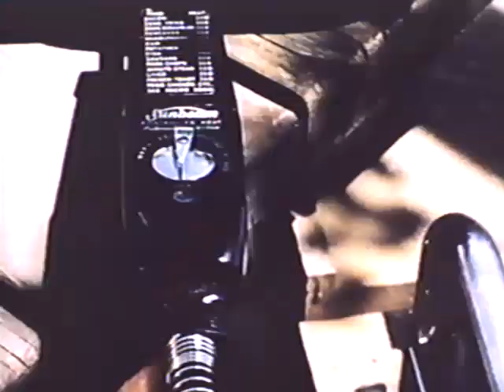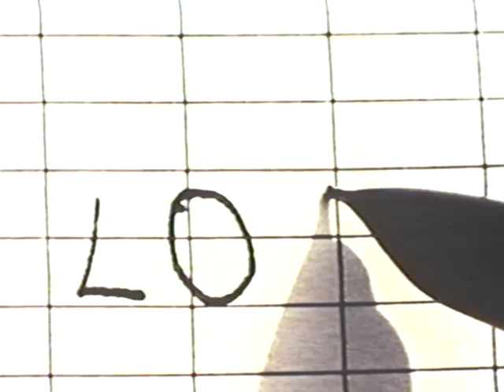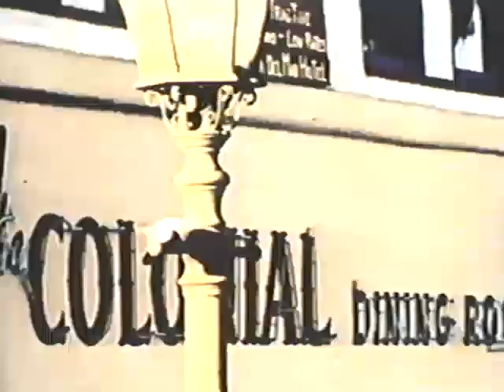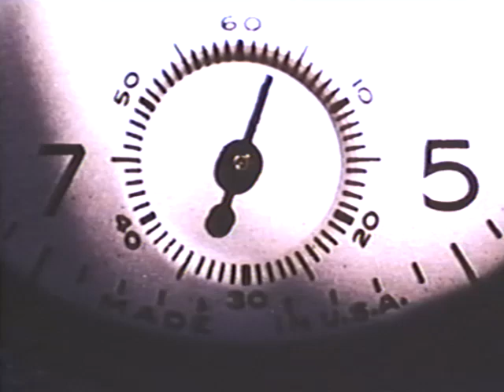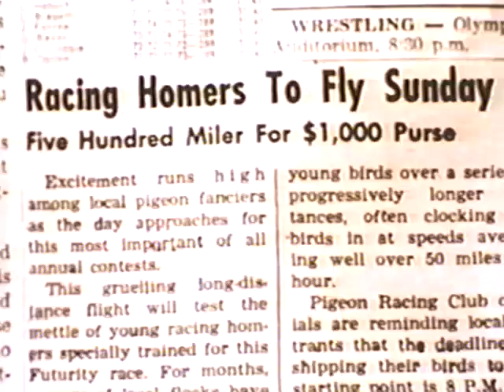The Pigeon That Worked a Miracle (Walt Disney Presents S5 EP2, 1958)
The Pigeon That Worked a Miracle
"Walt Disney Presents" Season 5, Episode 2
Original airdate: October 10, 1958
Narrator: George Fenneman
Directed by Walter Perkins
With: Bradley Paine, Winifred Davenport

(Disney Educational Productions, 1990)

Catalog Description
The Pigeon That Worked a Miracle is an emotion-packed story of courage, determination and devotion. Twelve-year-old Chad, confined to a wheelchair, puts his personal misfortune and hardship aside as he becomes totally consumed with raising and training a special pigeon. As a result, Chad is freed from his personal fear of failure and he experiences a miracle.

Synopsis
The Pigeon That Worked a Miracle is an unusual adventure story about a young boy, Chad, and Pidge, his pet pigeon. More than an adventure, it’s an inspiring story of great personal challenge and determination. Chad and Pidge are united by a very special bond, each is challenged by a handicap. A spinal injury confines the boy to a wheelchair. The doctors know that Chad has healed physically, yet, remains unable to walk due to an emotional handicap—the fear of failure. Pidge, too, is handicapped. Rejected at birth by his mother, Pidge becomes weak and frail. Chad hand-raises the peeper, who grows into a strong and very competitive bird.

As Chad and Pidge work to reach their goals, they encounter many challenges, gaining strength and determination. It seems nothing can stop them. Faced with a life-or-death situation, Chad rises to the occasion. He discovers that his love, devotion and hard work have resulted in a miracle.